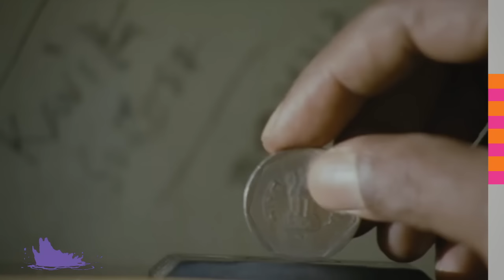Shankar's Top 4 Mistakes - 10 Paisaavukku Pirayojanam illa!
இயக்குனர் ஷங்கரின் டாப் 4 மிஸ்டேக்ஸ் - 10 பைசாவுக்கு பிரயோஜனம் இல்ல!

Timepass Online brings out the unnoticed mistakes of Shankar's movie Gentle Man, Rajinikanth's Sivaji, Kamal Haasan Indian and Vikram's Anniyan.